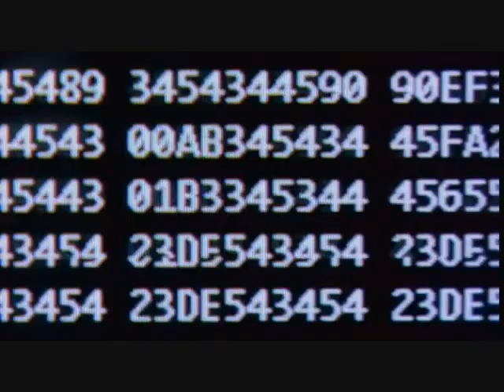Under seige GRAZER ONE ATTACKS OIL RIG